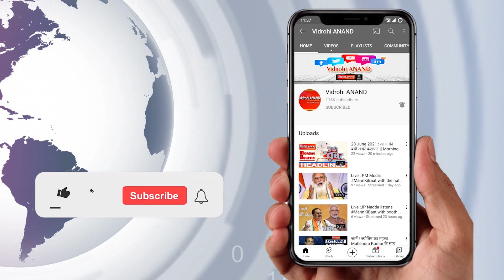UP : थाने में रेप पीड़िता का रेप, एडीजी ने पूरे पाली थाने को किया लाइन हाजिर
यूपी के ललितपुर में एक नाबालिग किशोरी के साथ दुष्कर्म किए जाने का आरोप लगाया गया है। युवती की मां ने तहरीर दी है। इसमें बताया है कि SHO तिलकधारी सरोज ने कमरे में ले जाकर दुष्कर्म किया। घटना सामने आने के बाद से SHO फरार है। वहीं, SP ने आरोपी SHO को सस्पेंड कर दिया है।